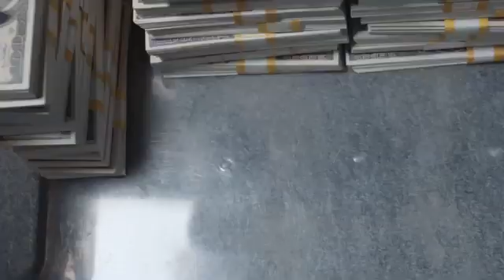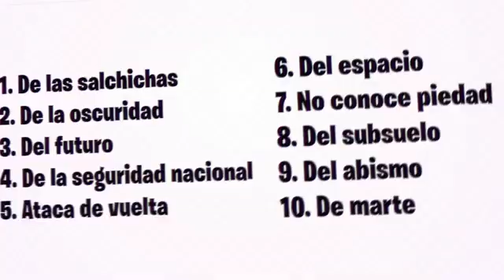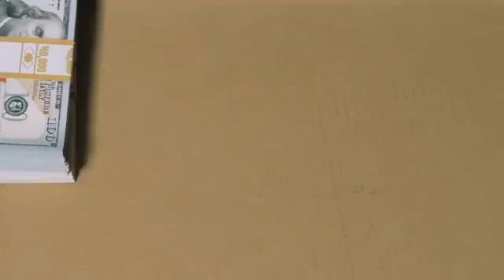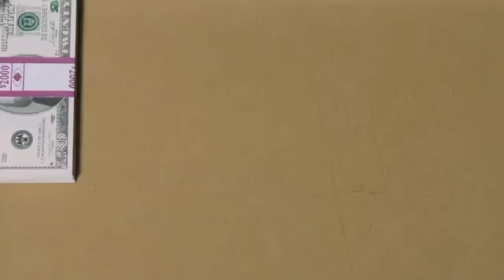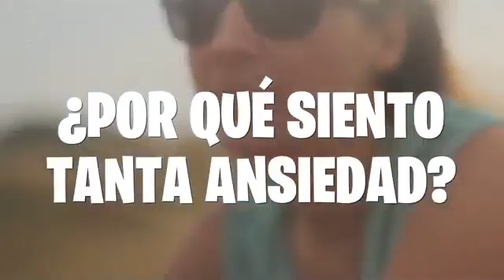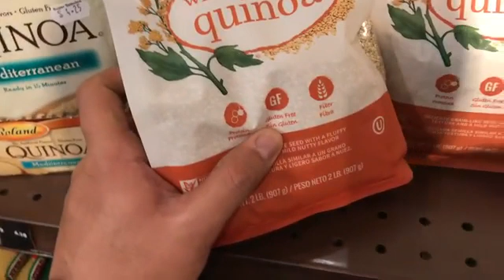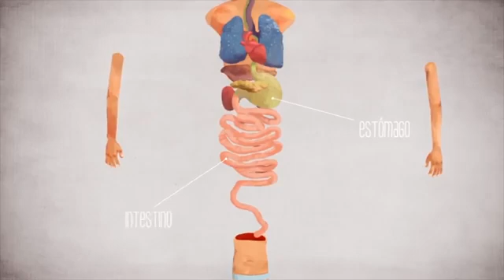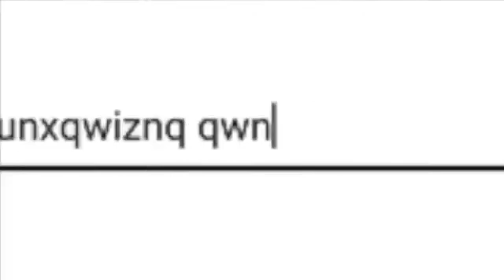¿Cuanto Tiempo Podrias Vivir En cada Planeta?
⚠ESTE CONTENIDO NO ES MIO⚠